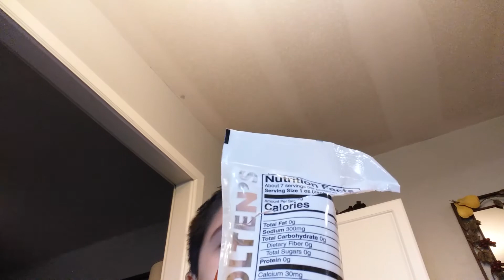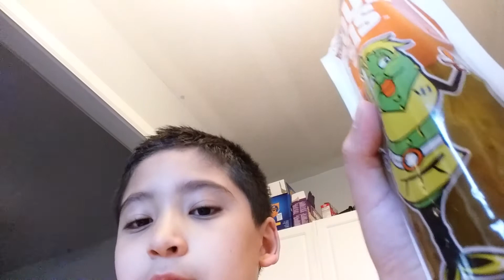Sour pickle reaction